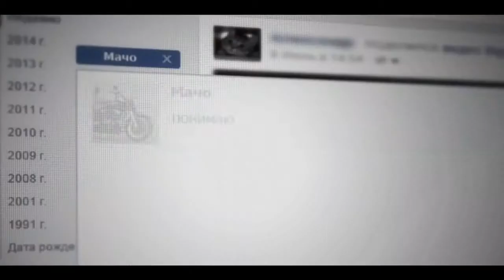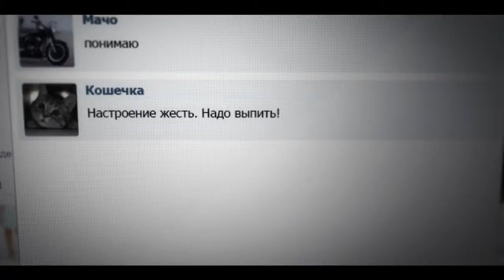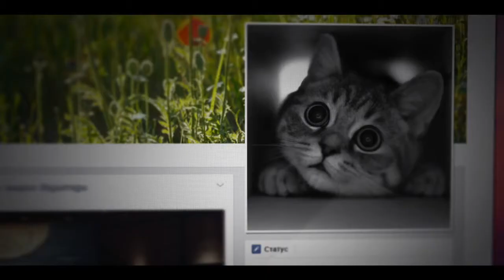andrey kovalev yeto ne sotretsya iz pamyati 1